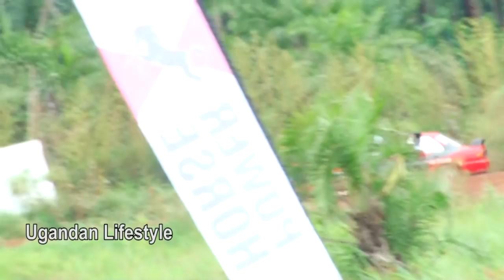Emotoka z'empaka ku forest park e' buloba.